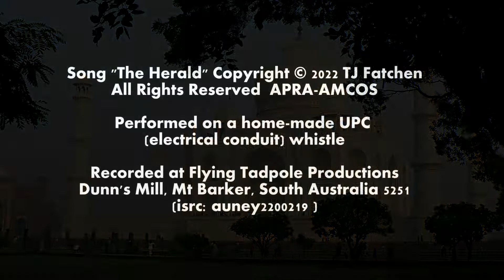Taj Mahal Sunrise 1 Nov 2022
With the autumn haze deepening, dawn at the Taj Mahal, with the inlaid precious stones refracting the sunlight. A different look from the normal white light / blue sky of the tourism brochures.

I'm supported by my lovely patrons on https:/ who keep me going as a composer. If you like this, consider joining them please! Starts at a dollar a month!

The solo whistle is made from UPVC electrical conduit, as a cheap way of getting a tenor register whistle.  You can do it yourself--search on youtube for several tutorials.  The song was written and performed for Fifty Songs in Ninety Days challenge,